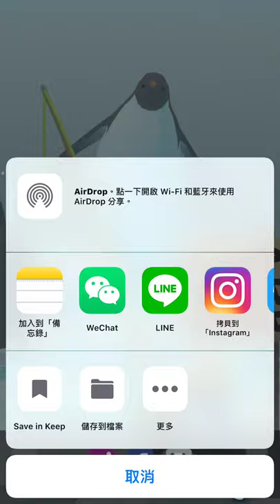療癒放養手遊《企鵝島》Penguin's Isle 手機遊戲與攻略教學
2. 將訂閱旁邊 "鈴鐺" 打開!
3. 打勾"我想收到這個頻道的所有通知" 儲存!
4. 請幫忙分享影片與推廣，謝謝大家!